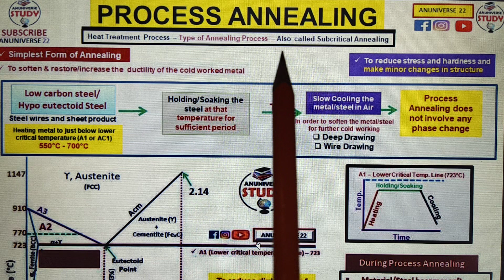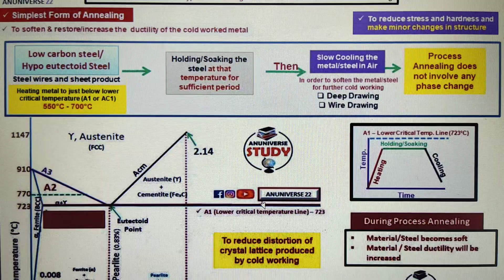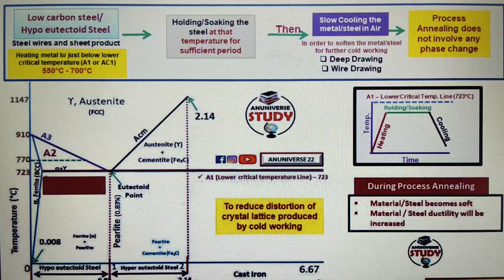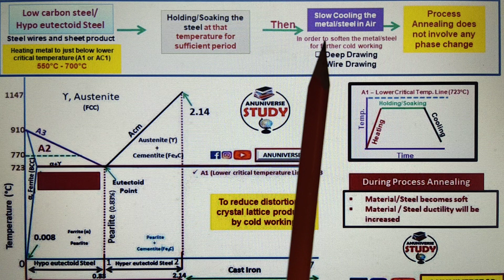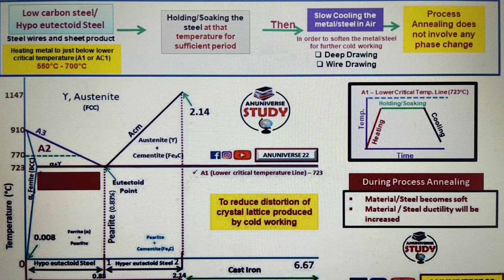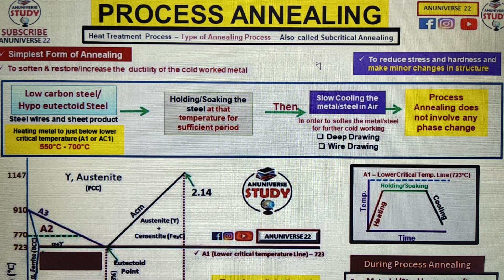Heat Treatment Process